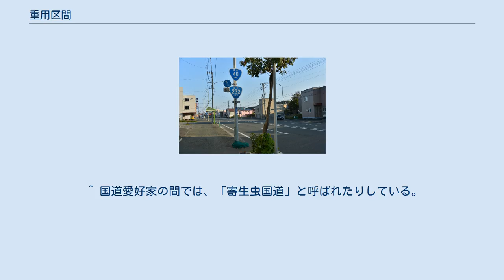重用区間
重用区間（じゅうようくかん）とは、道路が他路線と重複して供用されている区間のこと。
道路法関連の公式文書では重複区間の用語も用いられる。
 重複区間の道路標識の例（北海道稚内市の国道40号と国道232号） 道路法で扱われる一般国道や都道府県道は、法律的には道路そのものを指すのではなく、単なる道路の路線（ルート）を指しているため、1本の道路の一部分が、ほかの国道や都道府県道の経路も兼ねている場合、複数の路線番号があっても問題ないものとして扱われる。
例えば、道路の「総延長」は重用区間・未供用区間を含んだ延長を指し、「実延長」という場合は重用区間・未供用区間を含まない延長を言う。
 一般に道路標識や地図などの案内では、1本の道路に国道の路線どうしが重複するときは番号が小さいほうの番号、あるいは、国道と県道の路線が重複するときは国道のほうが優先的に表示され、国道の大きい路線番号や県道の方は省略される。
場所によっては両方の標識が串団子のように表示される。
一部では「3段おにぎり」となった標識もある。
 日本の国土に張り巡らされている一般国道網は、山岳地域や市街地など、その地域の地勢によっては複数の一般国道の路線どうしが同じ経路を通らざるをえない場合があり、そのような場所を路線別に複数の並行するルートを作る必要はなく、また経済的にも合理的ではないため、同じ道路を複数の国道で共有している。
一般国道459路線ごとの延長を合計した総延長は7万7257キロメートル (km) あり、実延長の合計6万7427 kmを差し引いた9830 kmが重用区間の延長、すなわち重用延長である。
国道では、わずかな区間を他の国道路線と経路を共有していることがほとんどであるが、なかには延長の半分以上を他の国道と重複している路線がある。
 重用する路線の数は、必ずしも2本の路線とは限らず、3本や4本が重用している区間もある。
その場所の自治体によっては路線番号ごとの国道標識を設置している場合もあるが、一般には路線番号が最も小さい路線の国道標識だけを設置しているところがほとんどである。
 ^ 国道の標識を、その形状から「おにぎり」と呼ぶことがある。
 ^ 国道愛好家の間では、「寄生虫国道」と呼ばれたりしている。
 使用例